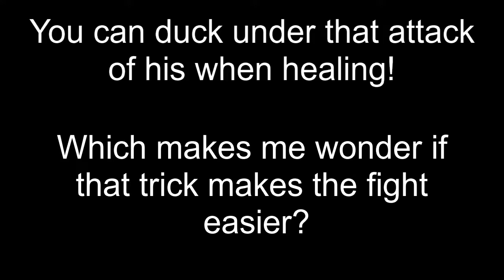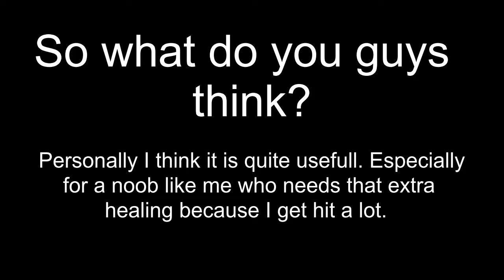Hollow Knight Shape of Unn Makes Absolute Inferno King Grimm Easy!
A cool trick that I found which makes the modded boss Absolute Inferno King Grimm which is a modified boss from the normal Nightmare King Grimm into a challenging mult-phase fight easier. Nothing special just wanted to share it :)

Charms used:
Fragile/Unbreakable Heart - for extra health (Just in case).
Baldur Shell - Protects me if I get hit while healing.
Carefree Melody - For added protection (Chance to ignore damage).
Sharp Shadow - For the extra dash distance (This is a double edged sword).
Shape of Unn - The star of this video (Allows the player to be small which can dodge attacks.

Timestamps:
0:00 Introduction/Charms
0:27 Start of the fight (Phase 1)
1:33 First Pufferfish Attack
2:12 Phase 2
2:40 Second Pufferfish Attack
3:35 Phase 3 (Last Phase)
3:57 Third & Last Pufferfish Attack
6:15 End/Conclusion